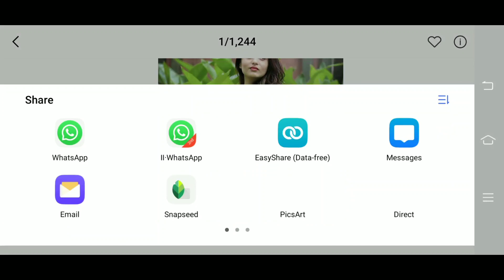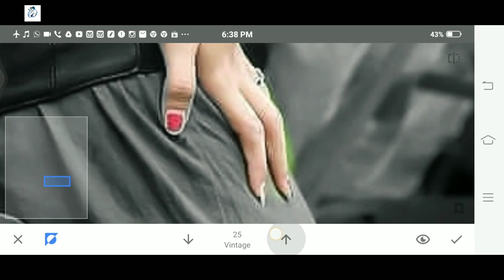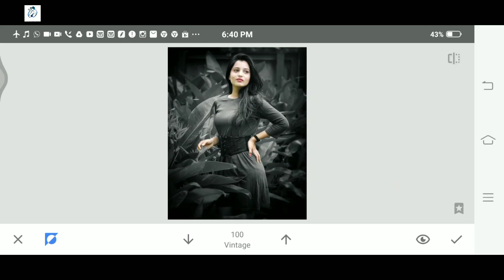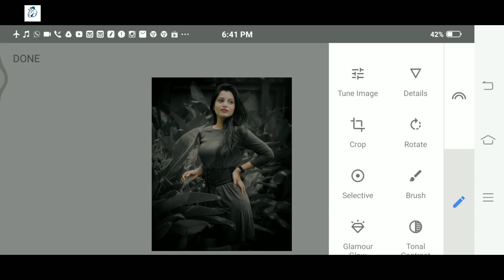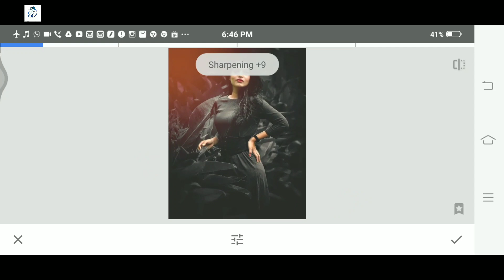Snapseed New Darkfade Tool Effect Editing 2020 | New Snapseed Trick 2020 | Snapseed Photo Editing